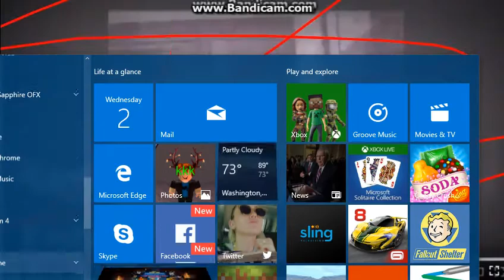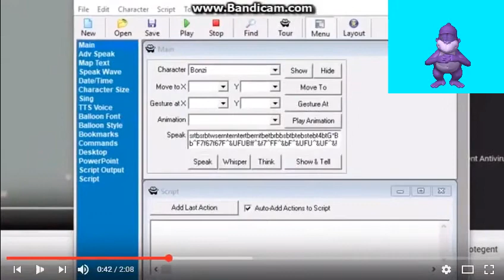I KILLED LEAFY BONZI GENIE TELETUBBIES BASYASTOPOL CAT AND CHADTRONIC